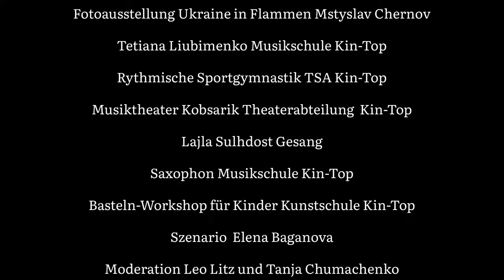Ukraine-Tag im Stadion der Träume Düsseldorf 2024 | Kultur, Sport und Kreativität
Der Ukraine-Tag im Rahmen der Fußball-EM 2024 im Stadion der Träume in Düsseldorf war ein vielseitiges Fest der Solidarität und Kultur. Gemeinsam mit mehreren Vereinen und Organisationen haben wir ein umfangreiches Programm gestaltet, das die reiche Kultur und den unerschütterlichen Kampfgeist der Ukraine in den Mittelpunkt stellt.

🎨 Unser Programm:
- Workshops und Darbietungen zu ukrainischer Kultur, Musik und Kunst, darunter "Malen für den Frieden" und traditionelle ukrainische Tänze
- Musik- und Theateraufführungen, u.a. von der Theaterabteilung Kin-Top und der Musikschule Kin-Top
- Kreativ-Workshops für Kinder, mit Basteln, Malen und weiteren interaktiven Aktivitäten
- Fotoausstellung "Ukraine in Flammen" von Mstyslav Chernov

🎤 Moderation: Leo Litz und Tanja Chumachenko